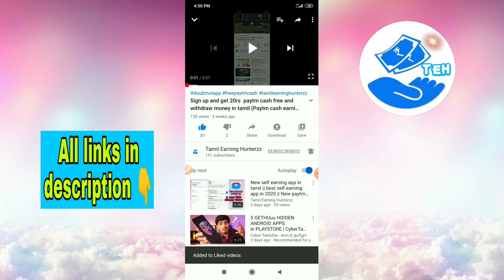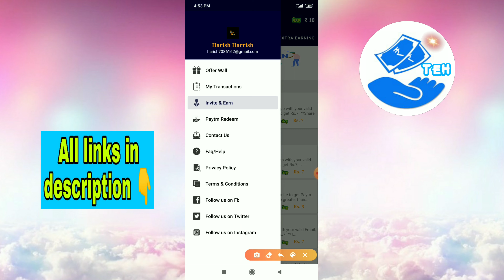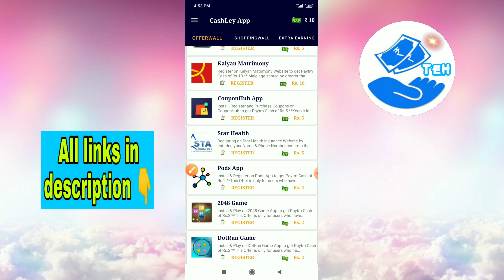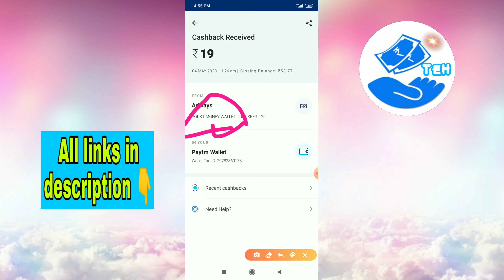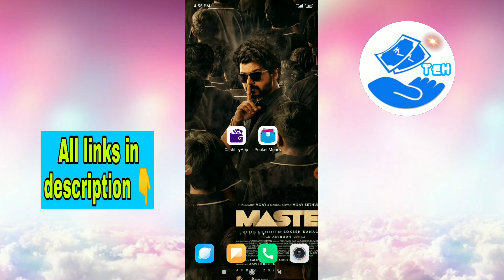Best self earning app in tamil || Earn per day ₹100 rupee || Best paytm earning app 2020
Download CashLeyApp and get free Paypal/Paytm cash upto Rs.500 for OfferTasks, Referral & Games.

Get sign up bonus ₹10 minimum withdraw ₹20

Refer Code : ON96e2

New self earning app in tamil || best self earning app in 2020 || New paytm cash earning app 2020